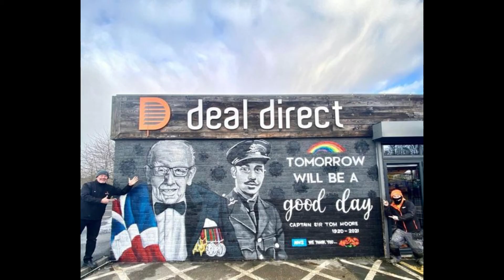RIP Sir Captain tom moore